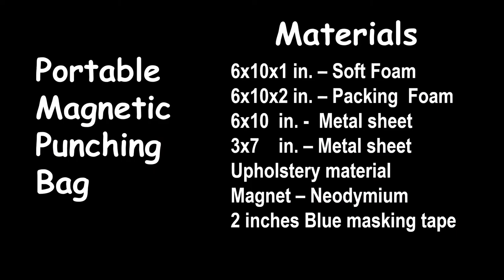Make a Portable Punching Bag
You can make portable punching bag with simple construction and use scrap parts.